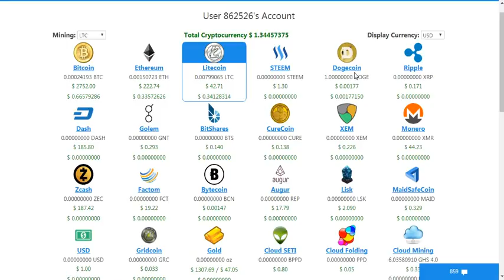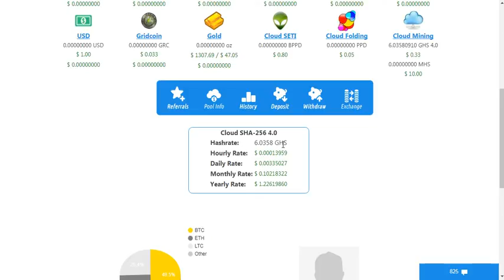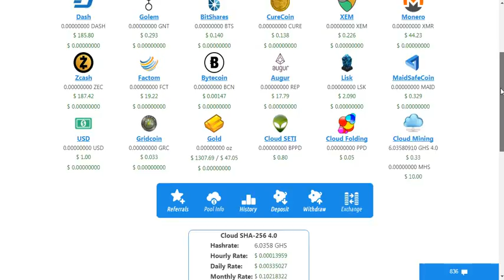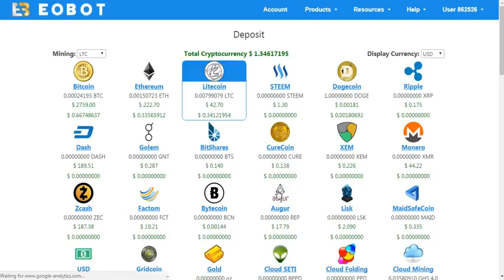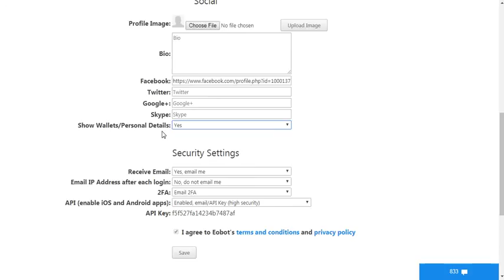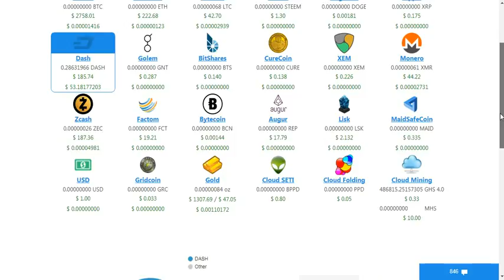How to Cloud Mine Crypto For FREE! (Part 07)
This is the 7th part of the series, How to Cloud mine Crypto For Free, where I explain how to set your BTC/LTC/DOGE addresses so anyone can tip you. Happy crypto mining!